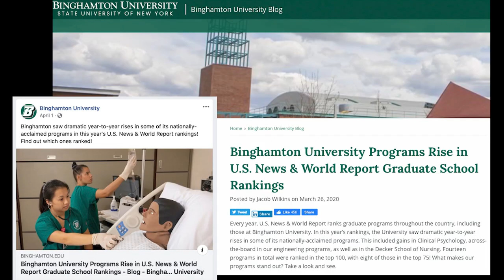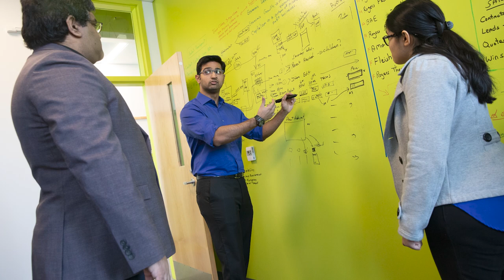A Message from Binghamton University President Harvey Stenger to Students from India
Binghamton University is a safe and welcoming community for students from India. In this video, President Harvey Stenger details plans for safely coming to campus, Binghamton's strong community of Indian students, and more.